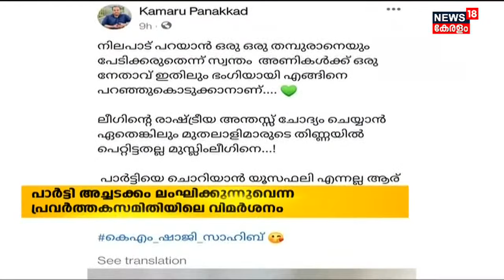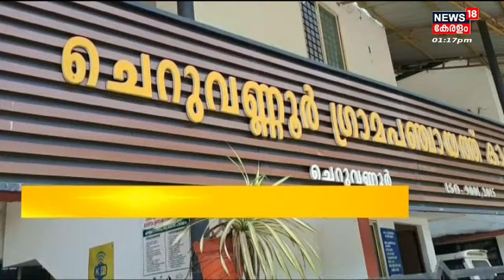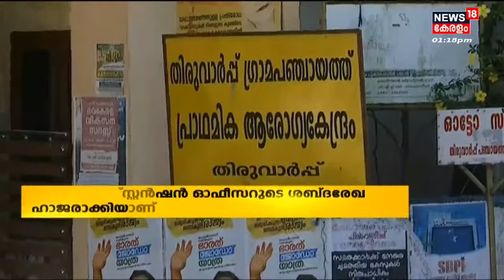Malayalam News @ 1 PM | ഒരു മണി വാർത്ത | Kerala News Bulletin | 16th September 2022